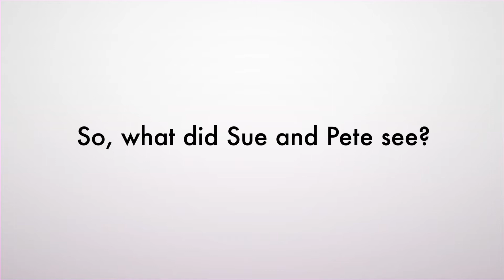Sightseeing: English Learning Animated Videos for Schools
🌍 Sightseeing: English Learning Animated Video Created for Zanichelli 🎥

Francesco Favero is a freelance illustrator and animator with over twenty years of experience bringing illustrations and animated videos to life for advertising, social media, and publishing companies. From the blank page to the final rendering, each project is a blend of creativity, expertise, and attention to detail.